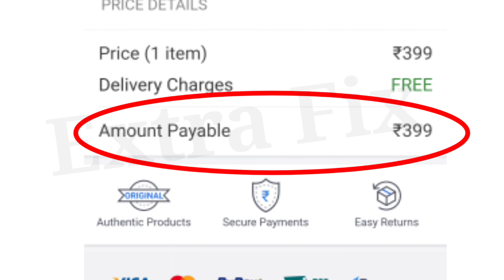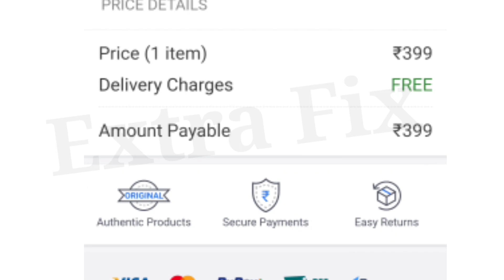What is Amount Payable | Amount Payable kya hota hai